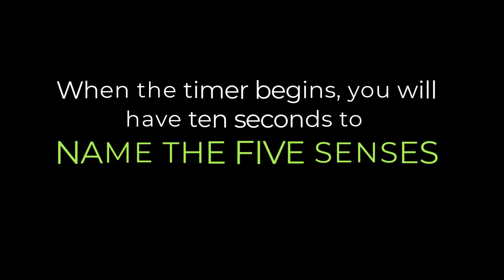Sensational Presentations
Includes a ten-second quiz. Take your presentations to the next level. Whether you are a teacher, parent, pastor, salesperson, or have any reason to speak before others, this can help.